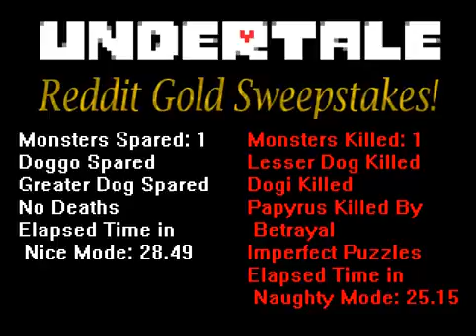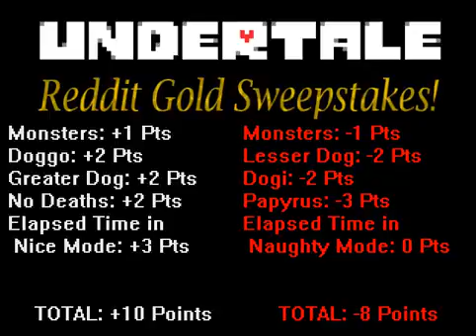Let's Play The Undertale Reddit Gold Sweepstakes! - Snowdin, Part 2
The moment of truth arrives! Congratulations to /u/Vlinx on being the closest to the correct answer with their guess of -1! Closest runners-up were /u/Madarjeen with a guess of -2, and /u/Draycen with a guess of 5.

The next episodes of the Reddit Gold Sweepstakes will cover Waterfall, right up to the battle with Undyne. Betting will remain open until Tuesday, August 16th, at 8:00pm EST.

Here's the link to place your bets!

For those who missed it, here's the original Sweepstakes Reddit post. If you haven't already, feel free to join the fun!